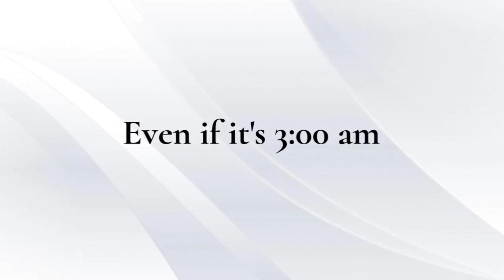Studio Rental Los Angeles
- A green screen studio, a white cyc studio, and a black void studio that includes large grip and lighting package as well as air conditioning with no overtime charges, no hidden fees at all, free on site studio manager, free parking, and the coolest studio owner in LA...